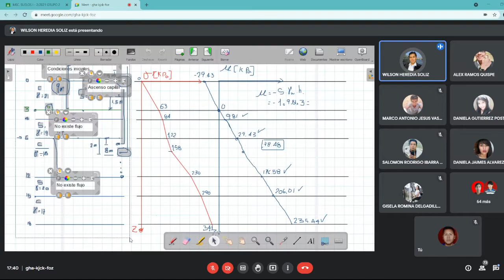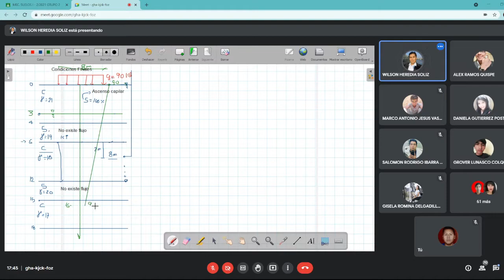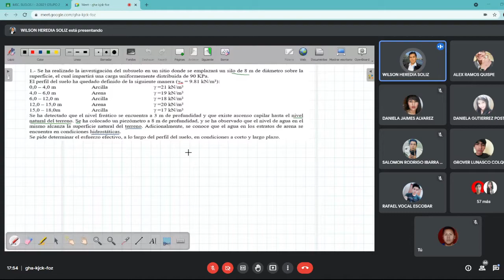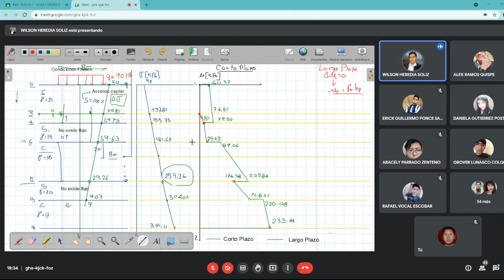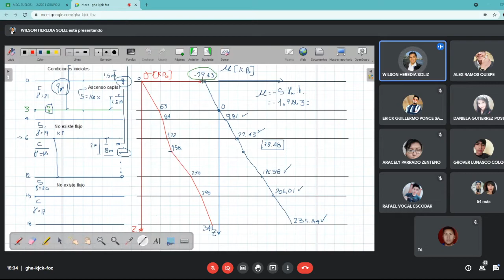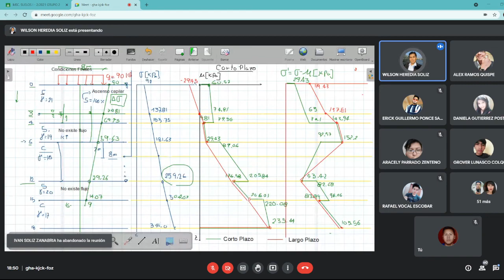MEC DE SUELOS 1 ING HERREDIA (11-11-2021)